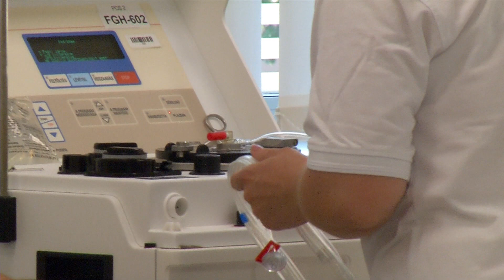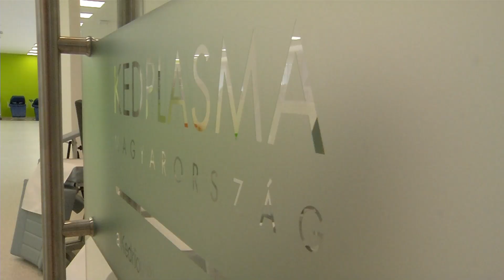Egy éves lett a Plazmaközpont